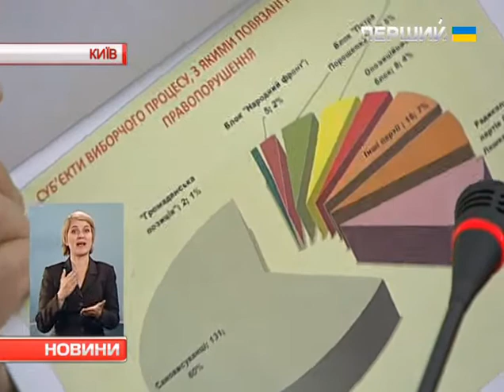Арсеній Яценюк переймається через безпеку виборців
Гарантувати безпеку виборців та членів комісій у день голосування вимагає від правоохоронців Прем'єр-міністр. На засіданні уряду Арсеній Яценюк повідомив, що не виключає нових спроб з боку Росії дестабілізувати ситуацію в Україні.